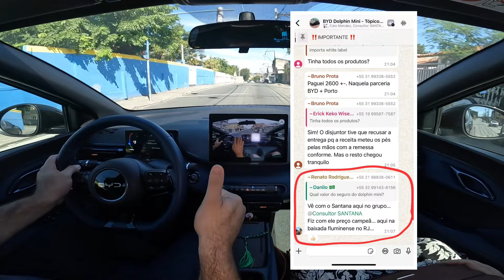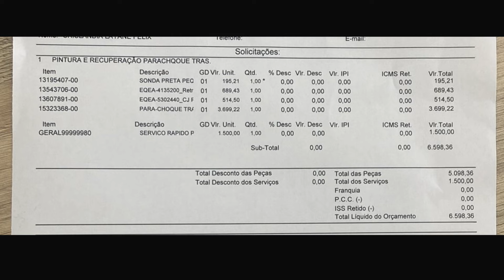BATERAM NO DOLPHIN MINI, ORÇAMENTO DE PEÇAS E SERVIÇOS VARIA MUITO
Bateram no Dolphin Mini de um membro do grupo de WhatsApp, veja a grande diferença de orçamento em diferentes concessionárias BYD.

SEGUROS ?

SITE INSTITUCIONAL

🚨 Comprando qualquer coisa  no AliExpress por esse link você estará ajudando o canal:

OU COMPRANDO OS ACESSÓRIOS PARA  SEU DOLPHIN MINI AQUI:

Carregador Portátil TAYSLA EV Tipo 2/ 16A   32A sem impostos com estoque no Brasil:

Estação de carregamento Feyree-EV para veículos elétricos, carregador de carro, EVSE Wallbox, Wallmount, Wallmount, Cabo Tipo 2, IEC62196, Controle de aplicativos, 32A, 7.6 KW, 11 KW, 22KW

TAYSLA Tomada fêmea, 3 pinos adaptador de conexão para 20A plugue brasileiro, 32A 7KW para 3.5KW EV carregador

BYD-Luz de Leitura Magnética Removível :

Buffer para mola do Dolphin Mini, resolva o problema da suspensão do nosso carro, Comprar o modelo D:

Capa protetora do descanso de braço almofada, BYD Dolphin Mini:

Lindo chaveiro para nosso BYD:

Disjuntor tipo A próprio para instalação em Wallbox

BYD Dolphin Mini Levantador Automático de Janela com apenas um clique:

Dolphin Mini protetor do porta copos o e/ou protetor do carregamento por indução:

Extensor do sinto de segurança com a logo BYD:

Tampa de válvula do Pneu com marcaBYD:

Organizador para porta malas:

BYD Seagull Neon Car LED Luzes Interiores, RGB Luz Ambiente

Caixa de armazenamento sob o assento:

Tomada 220V padrão Brasileiro para plugar no Carro Tipo 2:

Forro de proteção porta malas para o Dolphin Mini:

Película protetora do farol do carro do anti-risco, TPU PPF, BYD:

Para barro Dolphin Mini:

Lixeira para colocar no porta copos:

 Protetor de chave transparente:

Lixeira para carros

BYD Seagull Lixeira montado no carro, para o banco traseiro:

Me acompanhem no Instagram:

warley_mobilidade_eletrica.

Contato no direct do Instagram:

warley_mobilidade_eletrica.